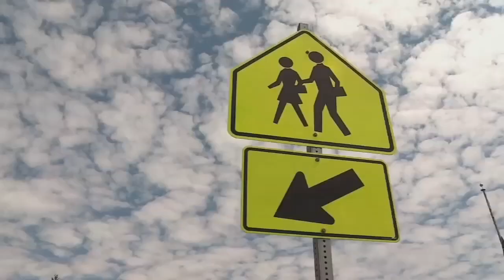Governor Brown: Schools not likely look like they once were